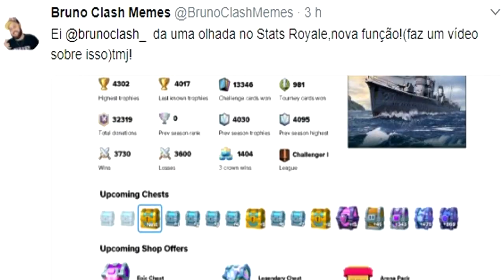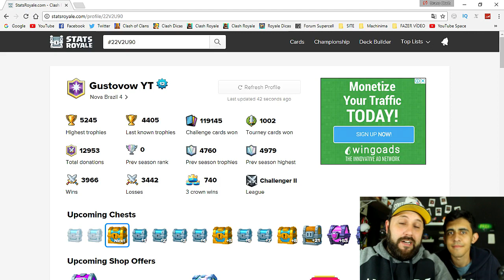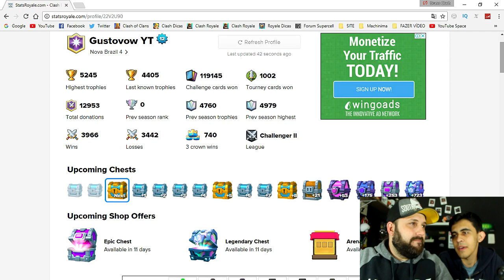SAIBA QUANDO VIRÁ PROMOÇÃO NO CLASH ROYALE - BRUNO CLASH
HOJE VOU MOSTRAR A VOCÊS UMA ATUALIZAÇÃO DAQUELE SITE QUE VOCÊ CONSEGUE DESCOBRIR QUANDO VAI GANHAR O PRÓXIMO BAÚ LENDÁRIO!! SIM, ELE FOI ATUALIZADO E AGORA VOCÊ CONSEGUE DESCOBRIR TAMBÉM QUANDO VIRÁ AQUELE BAÚ LENDÁRIO NA LOJA PARA COMPRAR POR 500 GEMAS, OU ATÉ MESMO QUANDO VIRÁ AQUELAS PROMOÇÕES TOPS DE MUDANÇA DE ARENA OU BAÚS ÉPICOS NO CLASH ROYALE!! ACOMPANHE AGORA NO CANAL BRUNO CLASH TUDO SOBRE ESSAS MUDANÇAS!!

VOCÊ JÁ COMPROU SEU INGRESSO PARA A MAIOR FESTA CLASHER DO BRASIL? NÃO? ENTÃO NÃO PERCA TEMPO!!